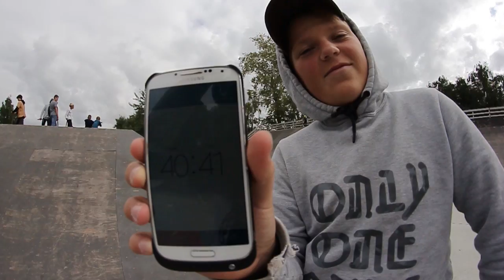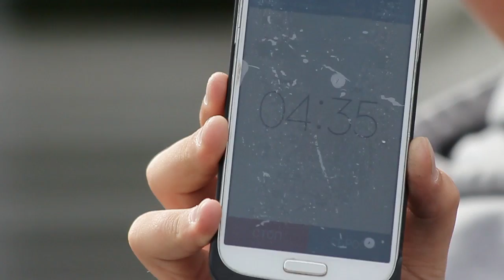Ilya Tarabrin Super 60